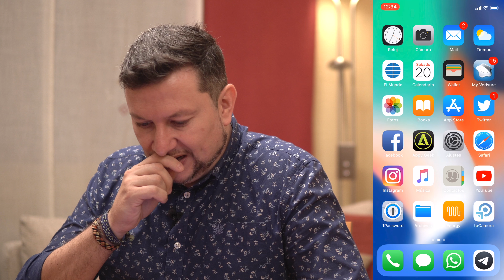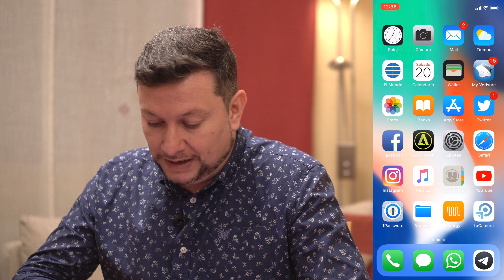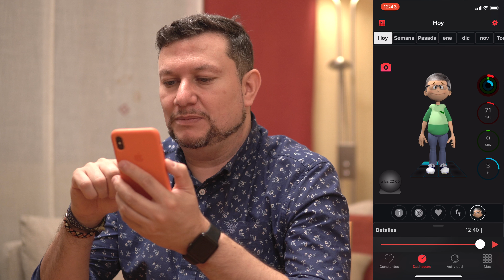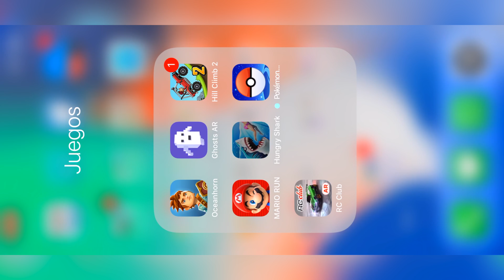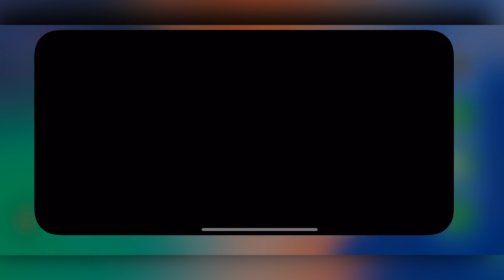Qué apps tiene David en su iPhone X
En este vídeo David nos mostrará que apps tiene en su iPhone X. Si te gusta alguna de las aplicaciones mencionadas y quieres un review a fondo, no olvides decirlo en los comentarios.